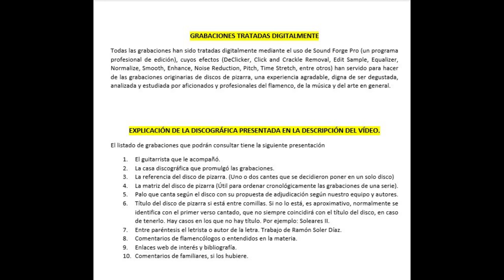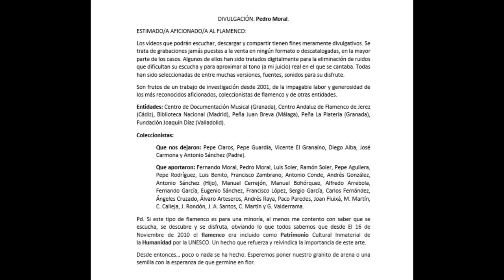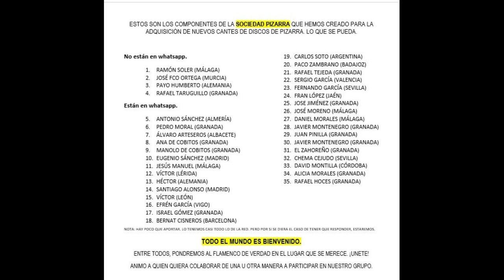(2 de 2) 99% LA TITI DE JEREZ CON JERÓNIMO 1913 2 CANTES. Discografía completa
LA TITI DE JEREZ
Novedades: He procurado quitarle ruidos a la grabación de más de 100 años.

Interesante cantaora de lo que se sabe muy poco. Intuimos que nació en Jerez de la frontera en el siglo XIX, pues que la grabación pertenece a 1913 con la guitarra de un tal Jerónimo.

Los fandangos de Huelva son de especial interés pues que no tiene un compás marcado, son acelerados y con apenas sentido rítmico.
Las soleares son una verdadera joya. Apreciamos ecos de El Niño de la Matrona (Pepe) en su primera época. Hace un cambio a bulería antigua "Guindas al pavo" con una tonalidad totalmente diferente a la que le precede. En esos años no estaba establecido el ritmo ni el compás de la bulería, por lo que no deja en ningún momento los aires por soleá.

Interesantísima.
Si alguien tiene algo que aportar será más que bienvenido y reconocido, por supuesto.

18 100% LA TITI DE JEREZ CON JERÓNIMO 1913 2 CANTES
GUÍA DE AUDICIÓN                                                                                                                                        HAGA CLICK EN EL QUE DESEE ESCUCHAR                                                                                      Gentileza: Ángel Arrabal (México)
00:01 Soleá “Guindas al pavo”  “cuidadito caigas al agua”                                                                                                                     02:39 Fandangos de Huelva “Cabellos de emperadora”